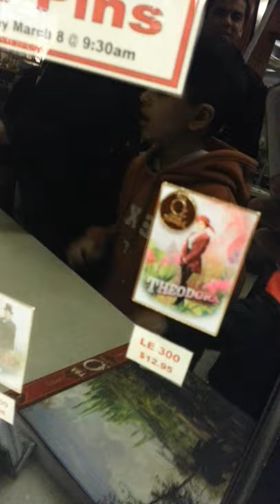Disney Pins: Soda Fountain pin's *March*